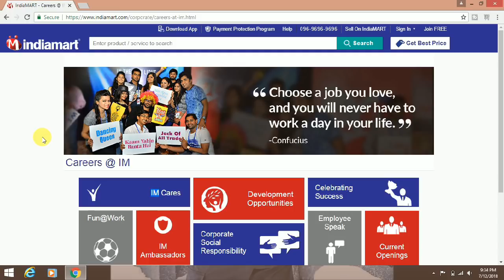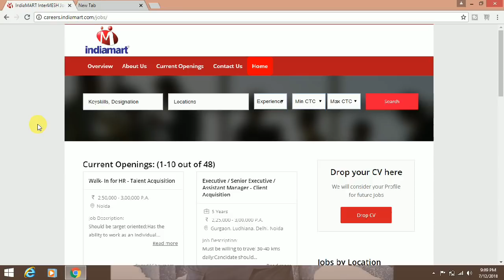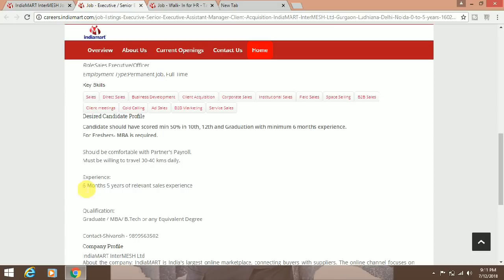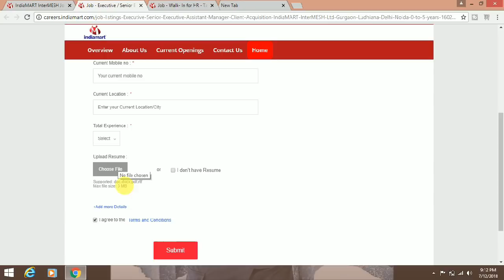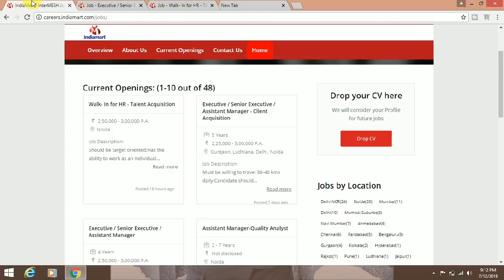Jobs in indiamart II Private Job 2018 II How to Apply Online II Learn Technical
in this you can learn how to apply online for job in indiamart and you will also get the complete information about this job opportunity